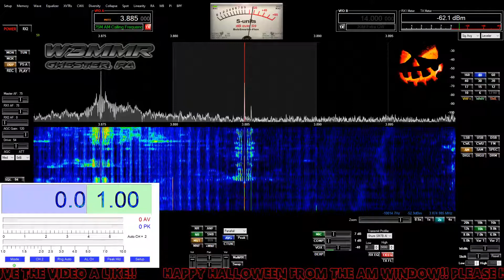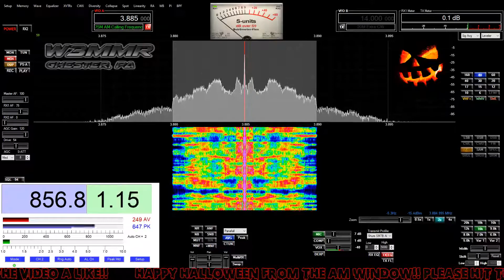Not The Best Band Coniditons This Morning... W3MMR, K9GAS, WA1QIX, K0SF